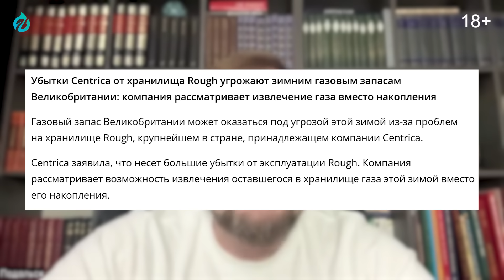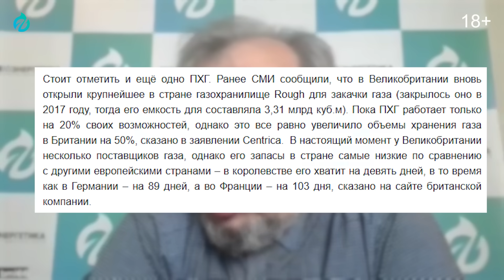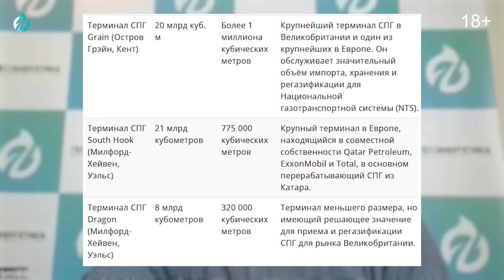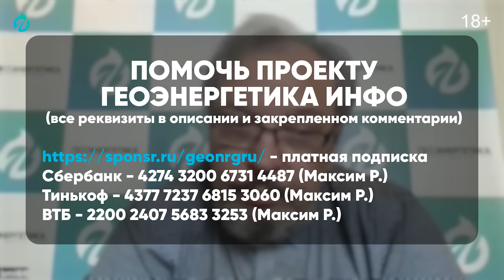АНГЛИЯ ДОИГРАЛАСЬ: Газовый коллапс и КРАХ атомной энергетики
Великобритания может остаться без запасов газа из-за убытков ПХГ Rough. Британия на пороге газового кризиса: сможет ли страна пережить зиму без российского газа? В центре внимания - загадочное подземное хранилище Rough и многомиллиардные убытки компании Centrica, поставившие под угрозу энергетическую безопасность Англии. Неожиданная остановка и экстренный перезапуск газового хранилища Rough - раскрываем, почему родина газового рынка оказалась в такой уязвимой позиции. Анализируем мощности СПГ-терминалов и перспективы атомной энергетики Британии, включая амбициозные проекты Rolls-Royce. Подробнее расскажет Борис Марцинкевич в новом видео

0:00 Газовый Кризис в Великобритании и Проблемы Хранилища Rough
0:36 Месторождение Rough: Англия - родина Спотовой Торговли Газом
0:51 Конверсия Rough в Подземное Газовое Хранилище
3:02 Драматическая Судьба Rough: Утечка и Консервация
4:11 Стратегия Великобритании: Поставки Газа из Норвегии
5:32 Стабильность Поставок и Газовых Резервов Великобритании
6:52 Энергетическая Безопасность: Электрические Кабели с Европой
7:21 Энергосистема Франции: Опора на Атомную Энергетику
7:57 Общий Взгляд на Энергетическую Ситуацию Великобритании
8:05 Ядерная Энергетика Великобритании: История
9:55 Проект АЭС Hinkley Point C: Французские и Китайские Партнеры
12:33 Политические Интриги и Провал Китайских Ядерных Проектов
13:42 Rolls-Royce и Перспективы Малых Модульных Реакторов
14:13 Путь Энергетики Великобритании: От Прогресса к Закату